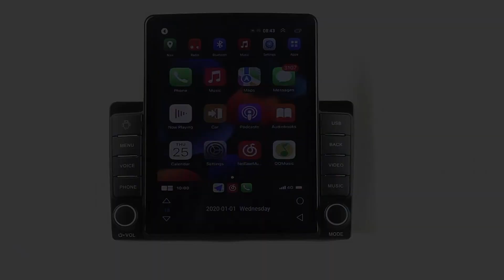9 7 inch Car Vertical Touch Screen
The car's technology has come a long way in recent years, and Wemaer's 9.7 Inch Car Vertical Touch Screen offers an innovative solution to enhance your driving experience. Our product boasts superior quality and functionality, making it the ideal choice for drivers seeking to upgrade their car's technology.
Our 9.7 Inch Car Vertical Touch Screen features a sleek and modern design that provides a clear and vibrant display of images, ensuring an immersive visual experience while on the road. Additionally, our product is designed with a vertical orientation that makes it easier to view maps and other information while driving, promoting safe driving practices.
Made from high-quality materials, our 9.7 Inch Car Vertical Touch Screen is both durable and reliable, ensuring consistent performance even under the most demanding conditions. Plus, with a user-friendly interface and easy installation process, our product can be quickly and easily integrated into any vehicle.
If you know who needs to see it, share it.